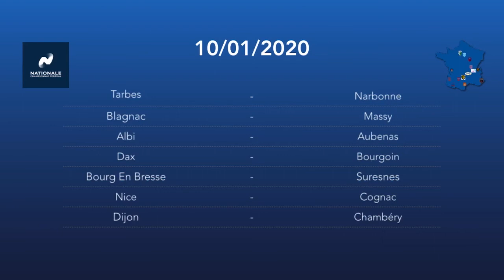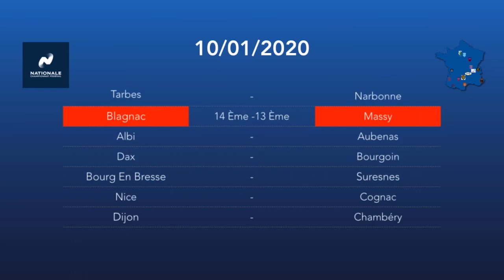Reprise le 10 janvier 2021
Programme du 10/01/2021et conditions de reprise du championnat Nationale